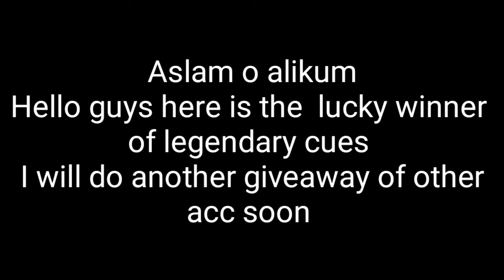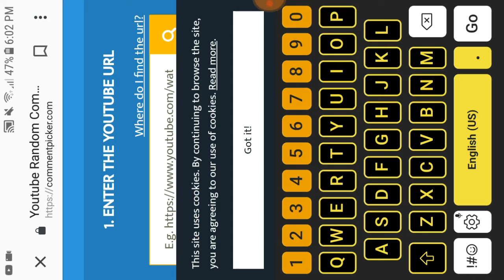Result announced of legendary cues acc